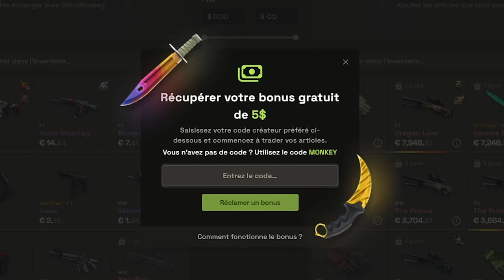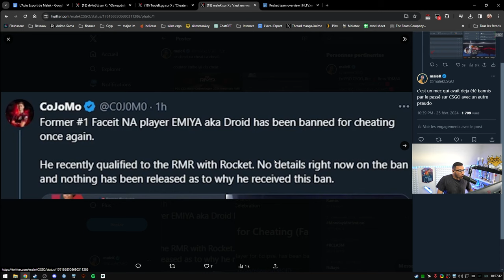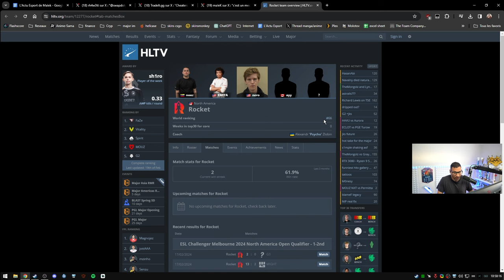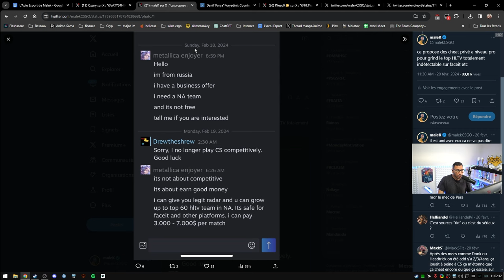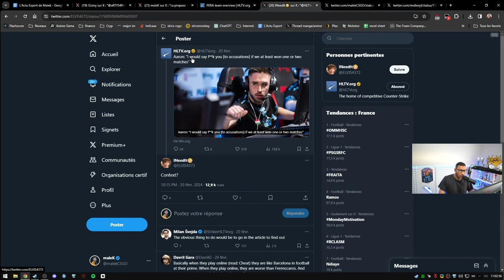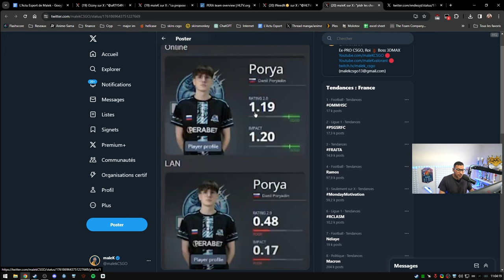Bannis en tournoi Pro, c'est scandaleux l'état de counter strike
CS2 va mal avec 8 games sur 10 impactées par le cheat et la scène pro n'est pas épargnée.